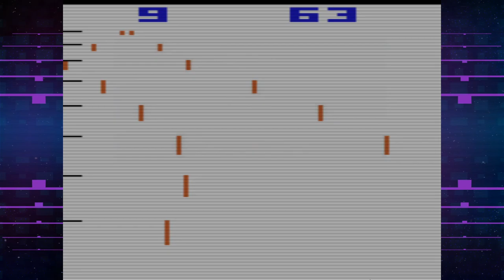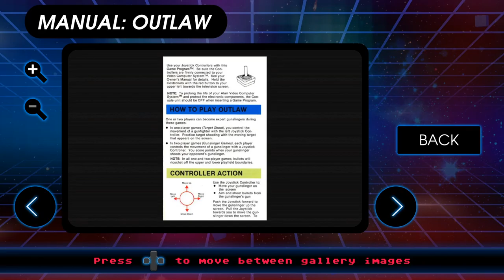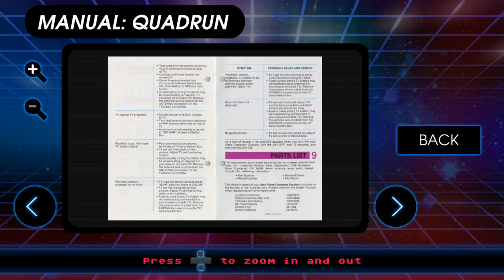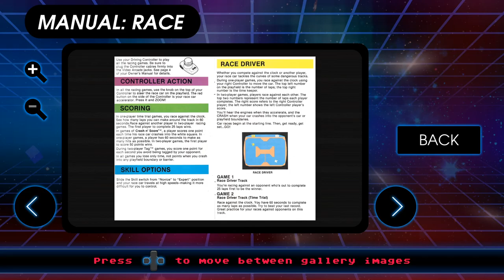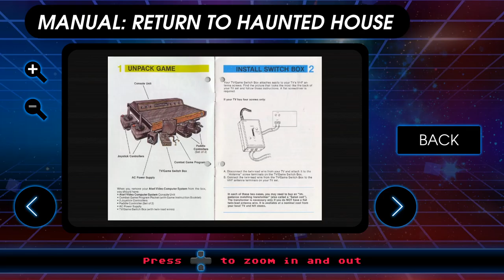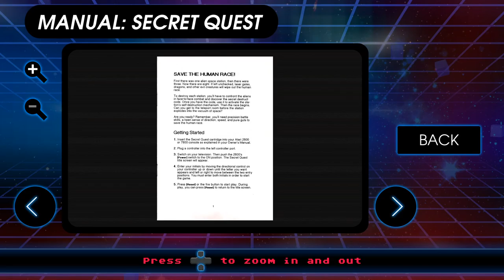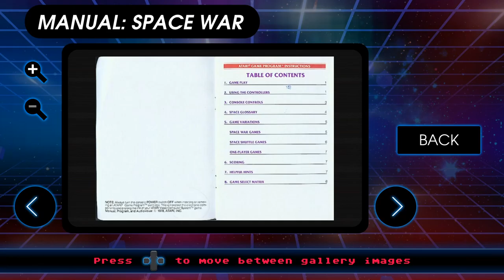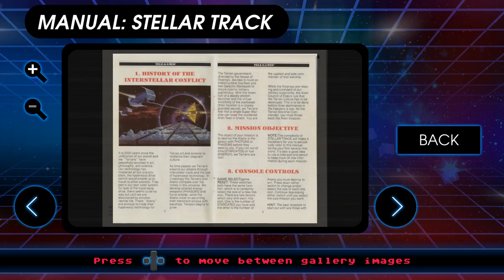Atari Vault [3] Staying In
Wow, that was one bad version of Breakout. I don't remember it being so clunky to play.

Should I give some of these more of a shot? Sure. Will I? No.